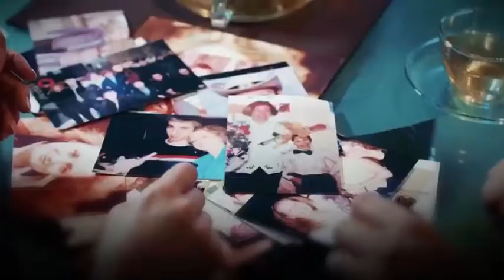٢ مسلسل روسي مدبلج - (الانتقام) - (الحب القدیم) - من ٧ الی ٢٢ سبتمبر - OSN Ya Hala Al Oula